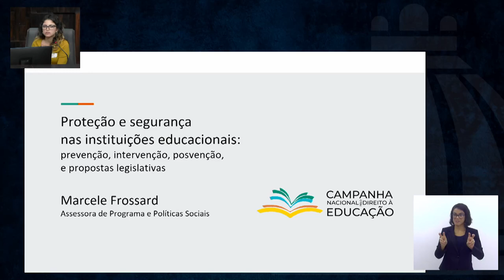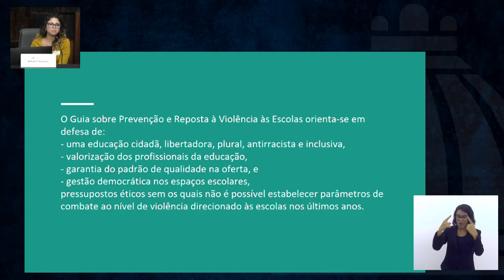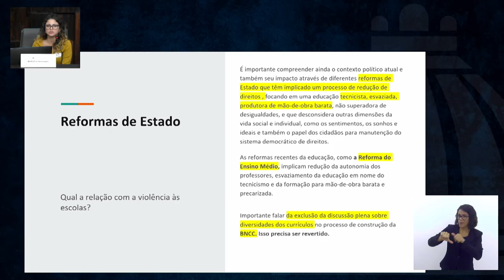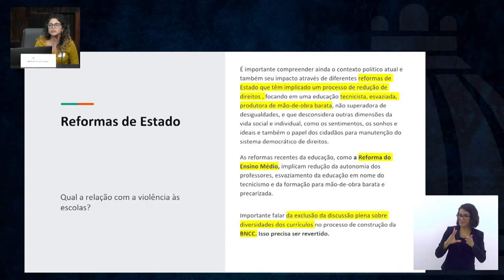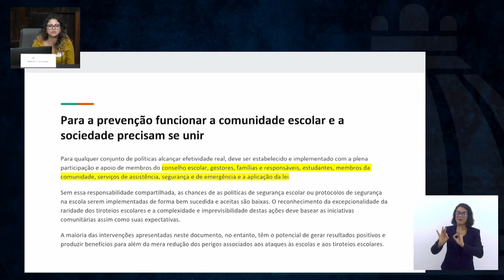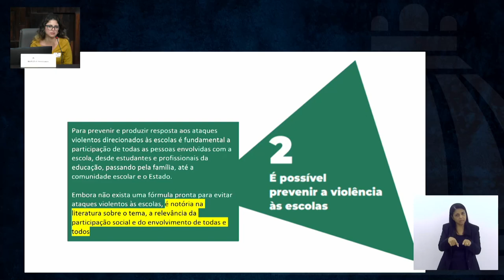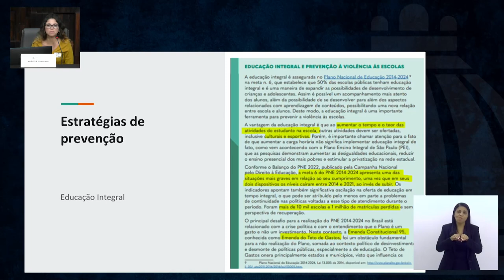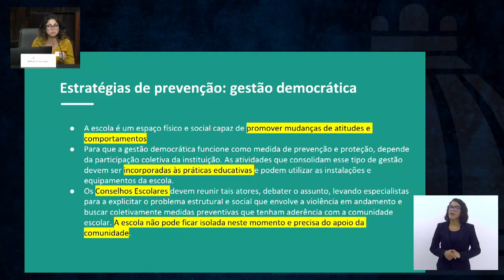Com. Criança, Adolescente e Idoso - Violência Escolas - Parte 1